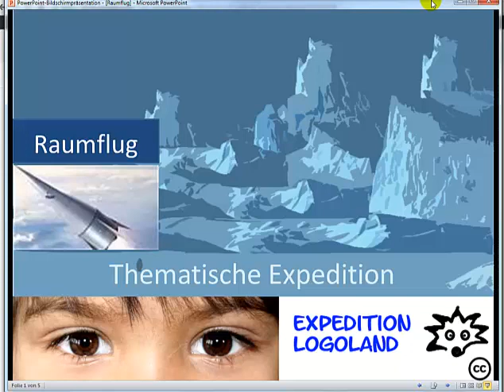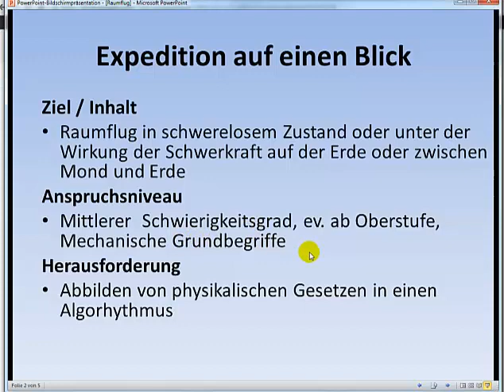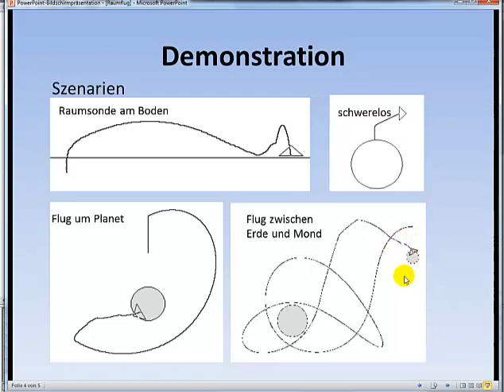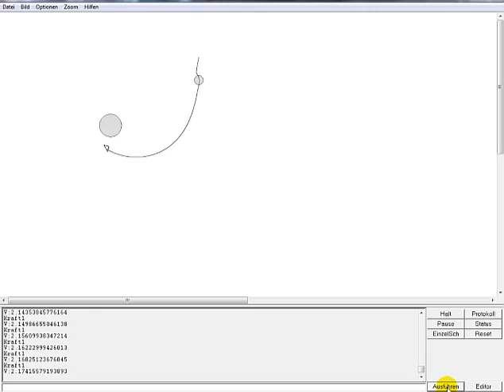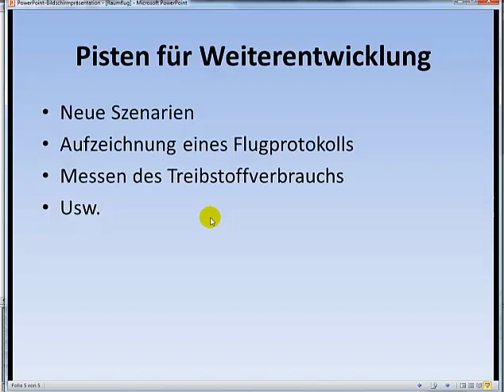Raumflug Simulation mit FMS-Logo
Simulation